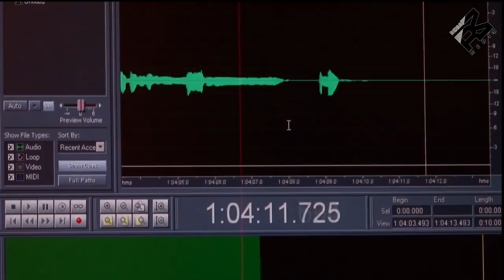Recitim i Bukur - Bilal Teqja - Terauih 2017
Visit us in Facebook Xhamia Xhura
Visit us in Facebook Rejan Media